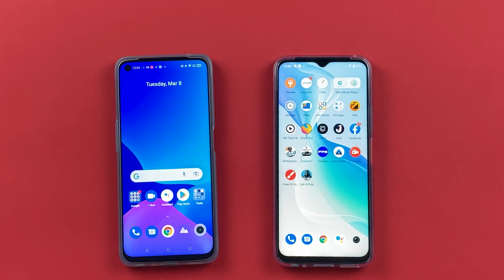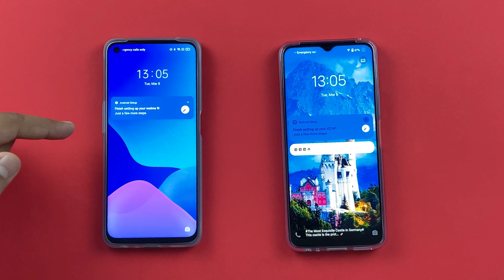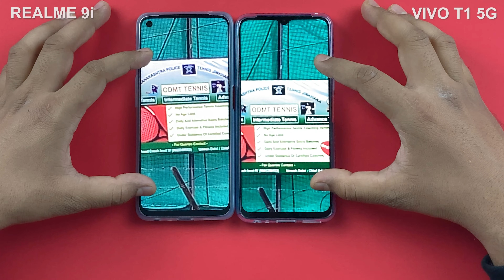Vivo T1 5G And Realme 9i Camera Comparison 03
Vivo T1 5G And Realme 9i Camera Comparison in Hindi. Vivo T1 5G and the RealMe 9i are two smartphones that were launched in Feb, 2022. Both of these phones are under the price range of 20,000/- and come with a lot of features.

However in this video, I will be comparing the cameras of both these phones and checking out which
one has the better module out of both of these.